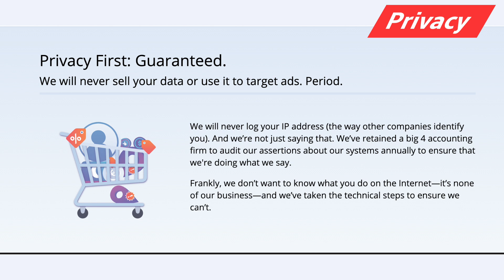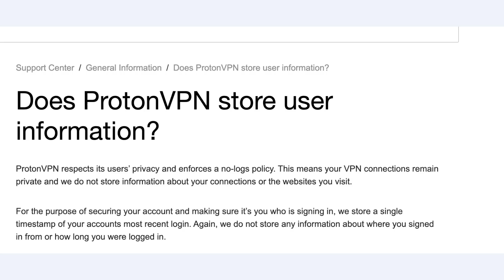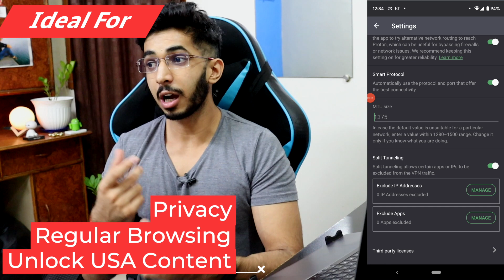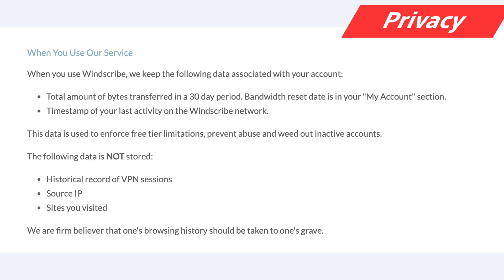Best Free VPN in India 2020 🔥- FREE और Safe भी 🕵️‍♂️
I recently did a video on Best VPN in India. That was paid.

So not everyone needs a paid VPN. So here are some of the best free VPN in India for 2020 which are absolutely free and safe too.
Do remember since these are free there are some limitations.
Limitations like speed, data & locations. Though they are safe compared to other free VPN.
It was very hard to find these good FREE VPN in the ocean of FREE VPNs.

Windscribe (+ 1GB Free Data Every Month)
Namecheap VPN (First Month Free)

TIMESTAMPS:
Intro 00:00
Cloudflare DNS  1:13
Proton VPN 4:07
Windscribe 5:46
TunnelBear 7:26
Streaming 7:45
Namecheap 8:09
Which FREE VPN should you use 8:53
Which VPN is best for different scenarios 9:11